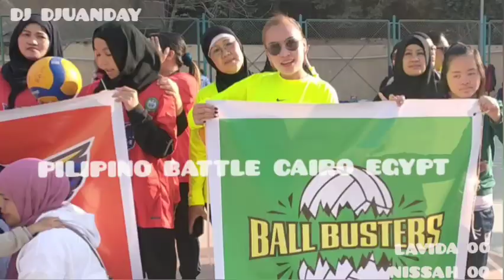VOLLEYBALL LAVIDA Vs NISSAH